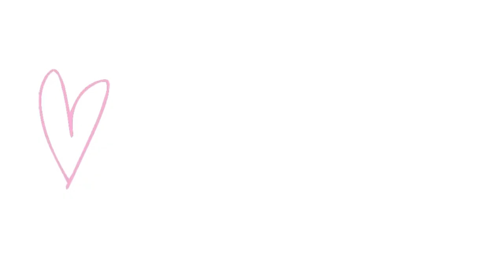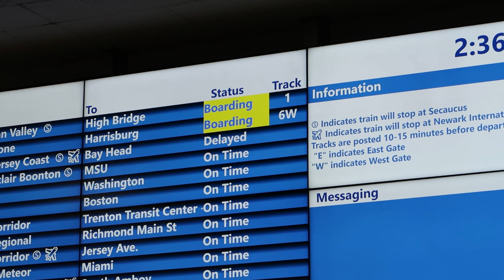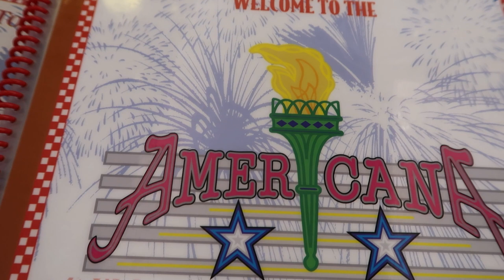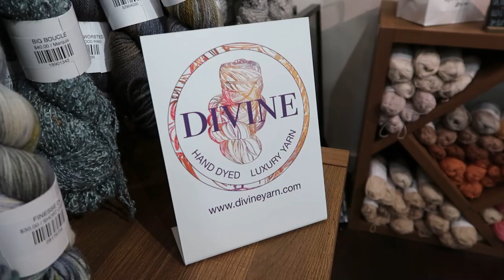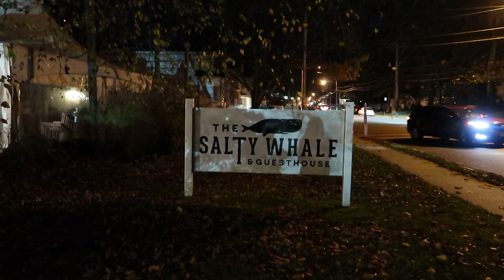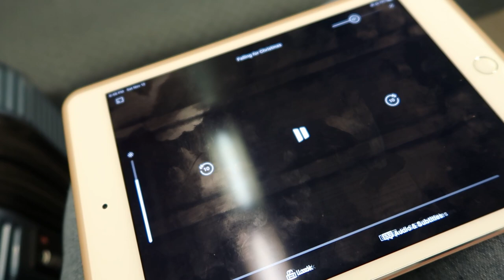24 Hours in NJ + Yarn Store Tour at Mother Knitter | Knitting Vlog | Knitty Natty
Come along on a whirlwind 24 hours to New Jersey! I'm visiting with my friends Amy and Briana (who you may remember from Rhinebeck!) in the cute town of Red Bank. We're going to local yarn store (Mother Knitter) for a Little Wolf Knits trunks show. There's travel, food, knitting, and more!